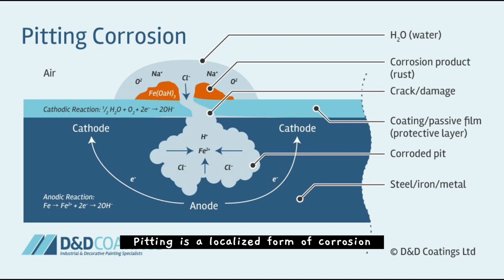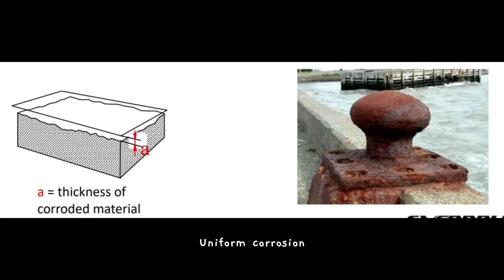VRT3013 - CORROSION (GROUP 7)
Hello there!

Do you know what is corrosion?

We are students from Universiti Pendidikan Sultan Idris, Perak will present a video assignment of the subject VRT3013 - Materials Technology entitled "Corrosion".

Group : 7
Lecturer : Dr. Mohamed Nor Azhari Azman
Location : Pekan Tanjong Malim, Perak.